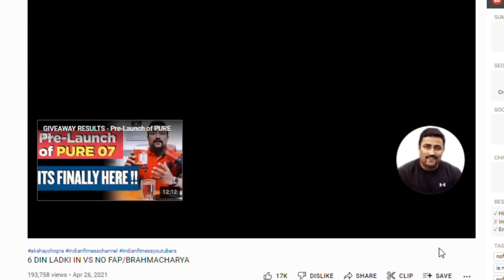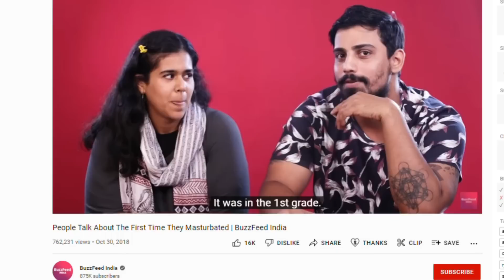Worst Fitness YouTuber: We are Stupid | The truth about Masturbation | Reply to We R Stupid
Hi Guys mera naam hai Ankur aur aap sabka swagat hai mere channel pe. Guys iss video mein hum baat karenge kuch aise youtubers par jo Masturbation, Porn, Simping ko promote karte hai aur soceity ko barbaad karte hai

Apna feedback aap comment karke de sakte hai, I read all the comments and I don't delete any comment.

Add me on Facebook and ask me any query related to Increasing Height, Building Muscle or Losing Fat :

My 2nd channel Unbiased Ankur which I started to empower India's Youth (Non Monetized):

Initially I used to make only Fitness related videos on this channel but now to provide more value to my viewers I upload Vlogs and Roasting Videos along with Fitness related videos. My goal is inspire, educate and entertain my viewers.